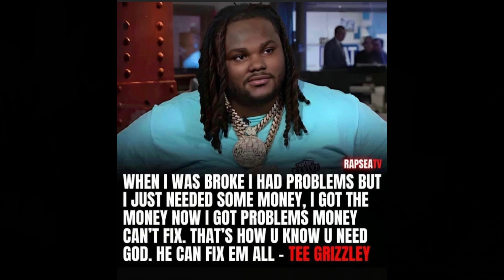"99 Problems and God Ain't One" In the Booth Canton Jones & Messenja 112723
Canton Jones, Messenja, Ramona Jones, DeAndre Green
Thank you for your support!

IG & FB: @thecantonjones, @messenjamusik, @ramonaestelljones